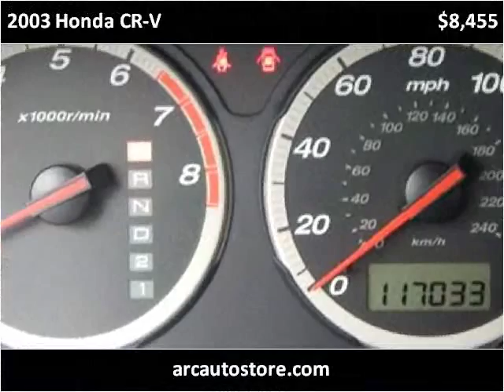2003 Honda CR-V Used Cars North Kansas City MO